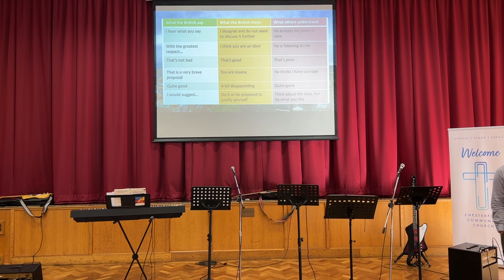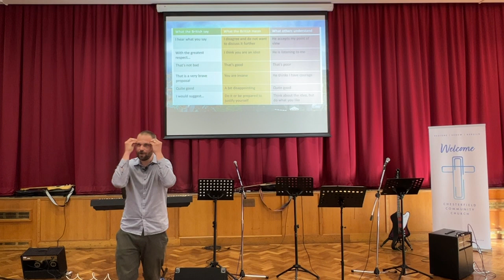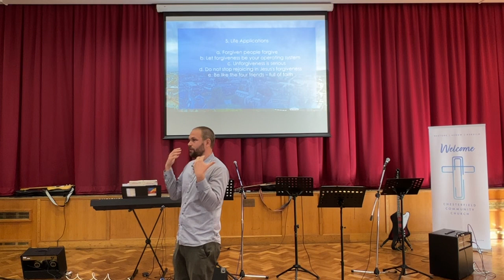Sunday Worship 2nd October